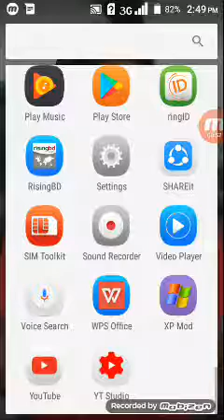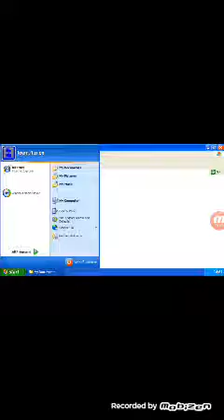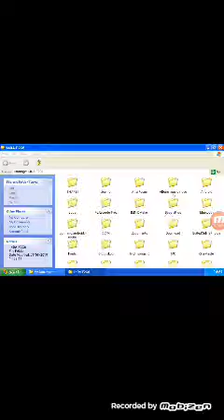মোবাইল কে করে ফেলুন কম্পিউটার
Like us